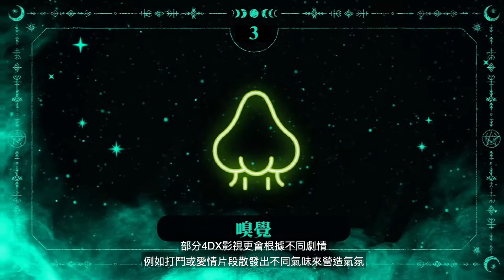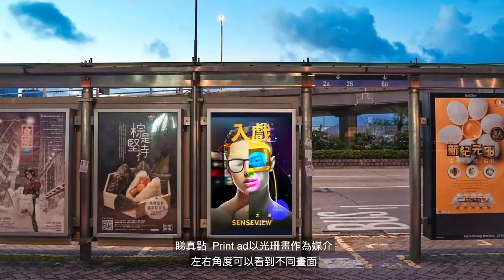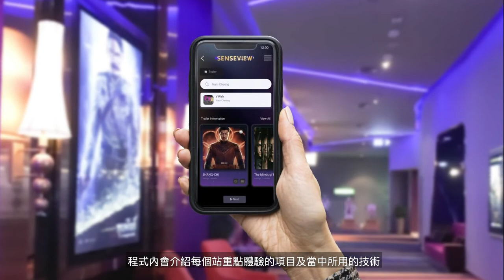HK4As Students' Award 2021: Merit -入戲 (HKMU)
𝗛𝗞𝟰𝗔𝘀 𝗦𝘁𝘂𝗱𝗲𝗻𝘁𝘀' 𝗔𝘄𝗮𝗿𝗱 𝟮𝟬𝟮1
Theme: Cinema
Award: Merit
Entry title: 入戲
Institute: Hong Kong Metropolitan University (HKMU)
Participant: CHUNG Ho Wai, CHOI Yung Yung, AU Helen, CHOI Pak Hei